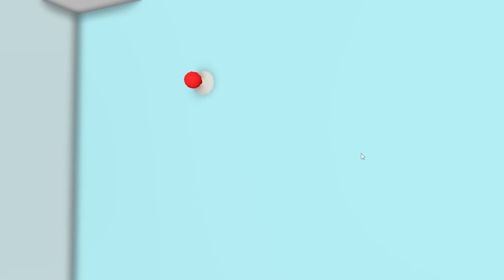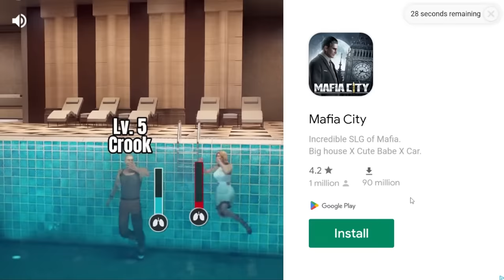I'M A LIAR.. sorry.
Today Sunny and Melon play a funny mobile game called The Perfect Lie... that's pretty much all you do is prank people and tell crazy stories / lies to everyone. Some of our favorite youtubers like Glitch played this game so we thought we would try it out too! Comment a mobile game you like to play and maybe we'll make a video on it!